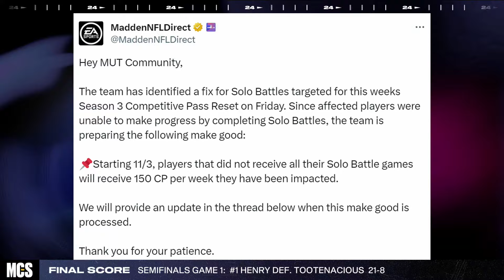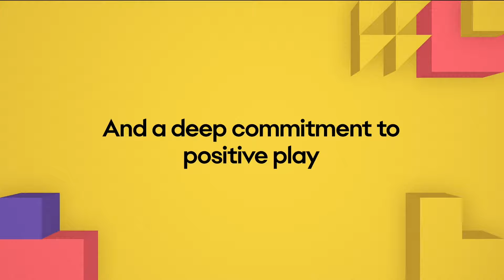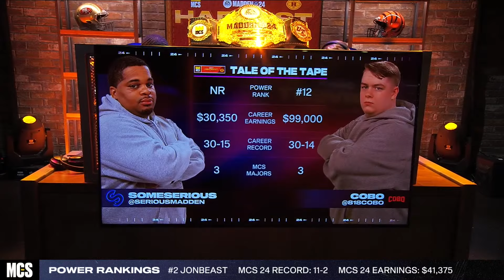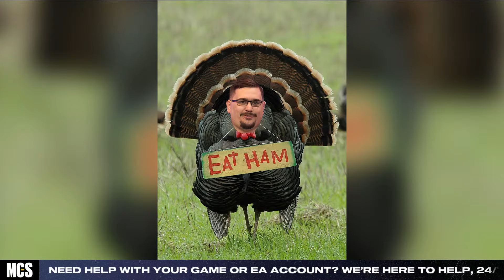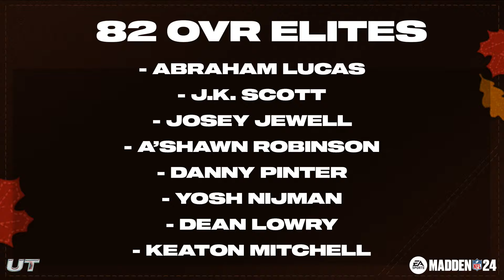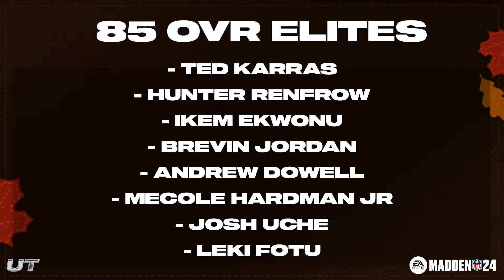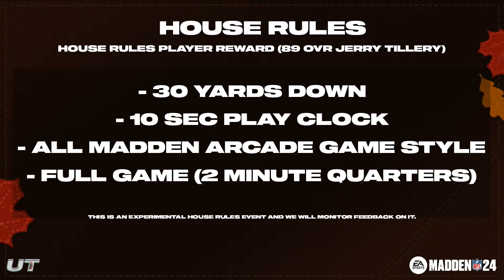Madden 24 Harvest Challenge - Day 1 | Madden Championship Series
MCS 24 Harvest Challenge YouTube Day 1

Tune in for the Madden 24 Harvest Challenge where 4 of the best Madden players in the world continue our monthly challenges fighting for a share of the $125K prize pool!